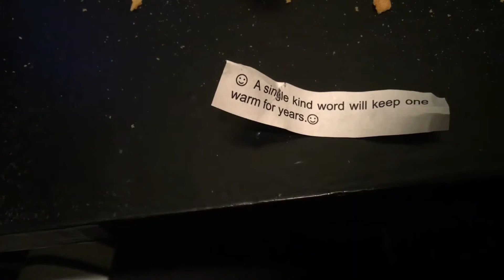How to open a fortune cookie properly